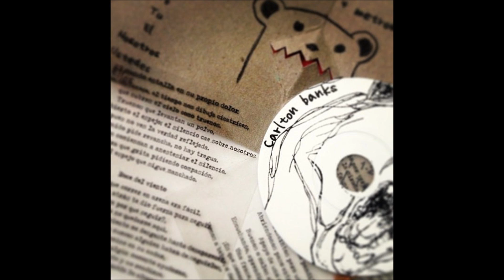Carlton Banks - Song for la Pandilla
Screamo emo violence from Durango, Mexico. (2008)